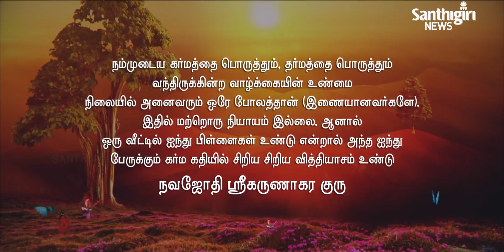Today’s Guruvani - Tamil | 07 - 06 - 2021